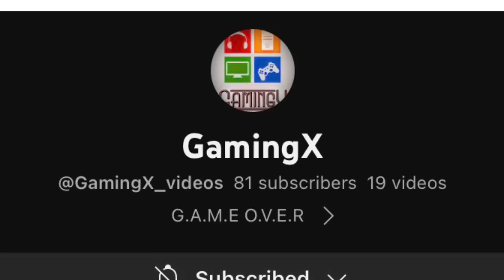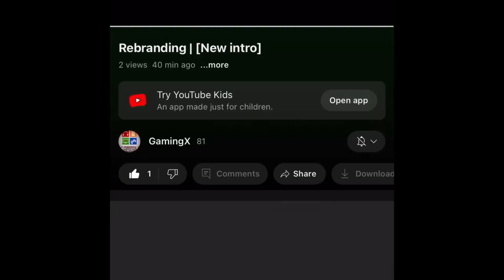The rebranding of